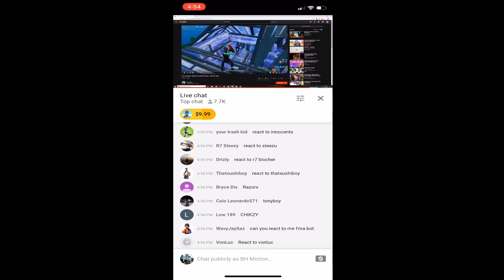FaZe Sway said this about ME..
Follow The Team Medias